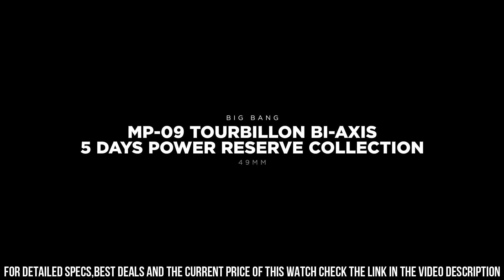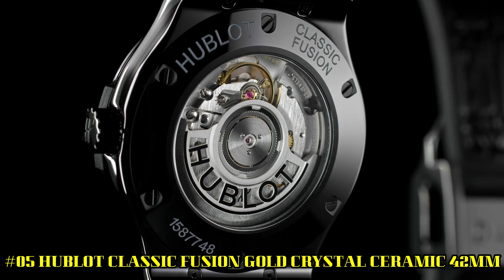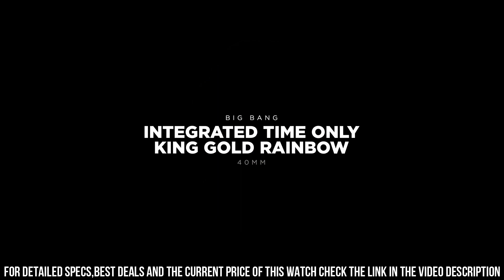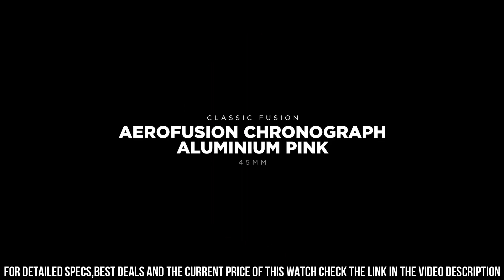TOP 10: Best Hublot Watch 2023!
Hello Everyone In, This Video I will show you the TOP 10: Best Hublot Watch 2023.

10.HUBLOT SPIRIT OF BIG BANG BLACK CERAMIC RABBIT 42MM

?Amazon US
09.HUBLOT BIG BANG UNICO BRONZE 44MM 421.BZ.1110.VR.JPN

?Amazon US
08.HUBLOT MP-09 TOURBILLON BI-AXIS 5-DAYS POWER RESERVE COLLECTION 49MM

?Amazon US
07.HUBLOT BIG BANG INTEGRATED TOURBILLON SAPPHIRE RAINBOW 43MM

?Amazon US
06.HUBLOT SPIRIT OF BIG BANG TOURBILLON 5-DAY POWER RESERVE PURPLE SAPPHIRE 42MM

?Amazon US
05.HUBLOT CLASSIC FUSION GOLD CRYSTAL CERAMIC 42MM

?Amazon US
04.HUBLOT CLASSIC FUSION ORIGINAL COLLECTION 33MM

?Amazon US
03.HUBLOT BIG BANG INTEGRATED TIME ONLY KING GOLD RAINBOW 40MM

?Amazon US
02.HUBLOT BIG BANG ZERMATT COLLECTION 44MM

?Amazon US
01.HUBLOT CLASSIC FUSION AEROFUSION CHRONOGRAPH ALUMINIUM PINK 45MM

Because I am not sponsored, I am free to express my own thoughts and provide unbiased product reviews. From among the millions of products available, I select those that I have personally examined and found to be highly satisfactory, and which I will immediately recommend. This is how I feed my family: by making honest and helpful Analysis that allow you to make informed purchasing decisions. I appreciate your help